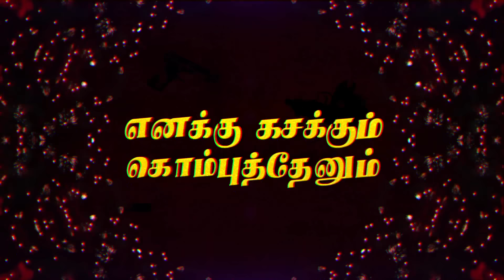Kanna Kuzhi - Lyric Video (Tamil) | Anthony Daasan | Latest Tamil Hits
Song - Kanna Kuzhi
Singers - Anthony Daasan
Lyrics - Anthony Daasan
Keys and rythm programmed and arranged by: Ais. Nawfalraja
Live rhythm and percussions: Karthick Vamsi
Flute: Kumar
Mix and mastered by : AM Rahmathulla
Recorded at : Kamala studios